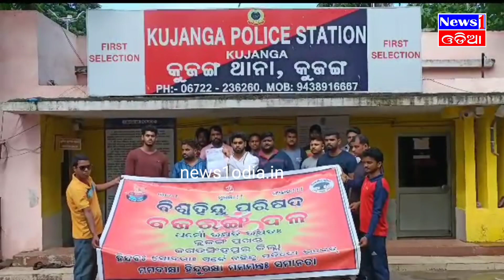ଗୋ ମାଂସ ଚୋରା ଚାଲାଣ କୁ ନେଇ ବଜରଙ୍ଗ ଦଳ ତରଫରୁ ଥାନାରେ ଅଭିଯୋଗ